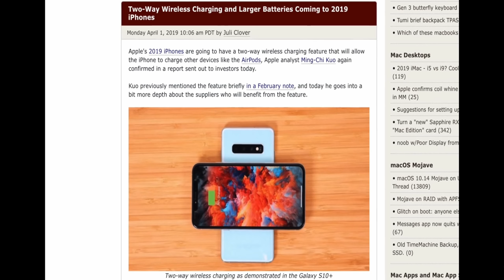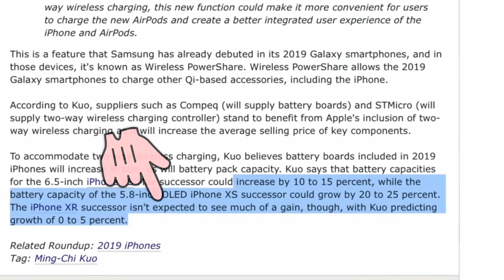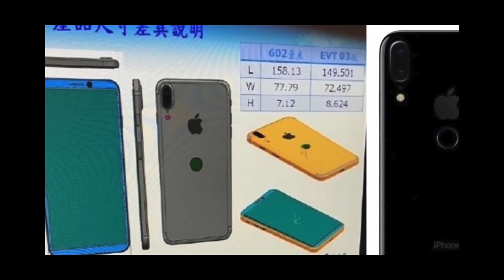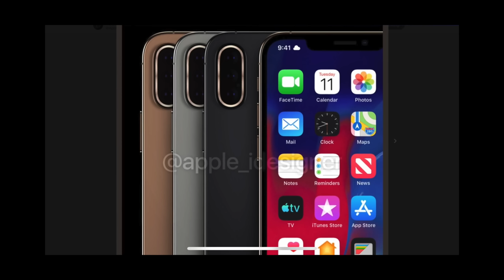تسريبات 9| iPhone 11 و iPhone 11s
انستغرام Instagram